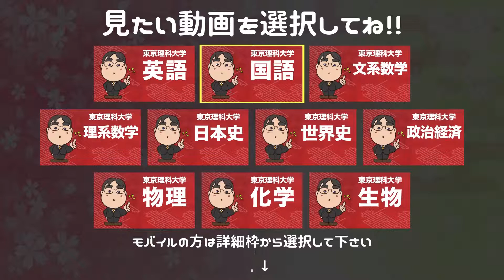参考書だけで東京理科大学ー生物で合格点を取る方法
【東京理科大学ー生物カリキュラム】

■生物重要問題集
（準備中）

日本初！授業をしない。
武田塾